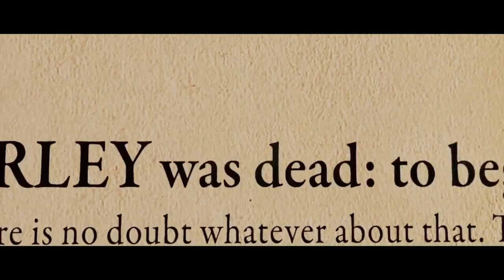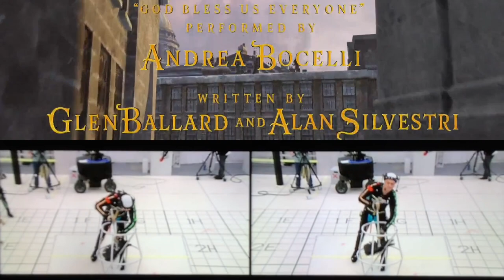A Christmas Carol 2009 - Motion Capture side by side comparison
Side by side comparison of A Christmas Carol (2009) Full Motion Capture Experience, split screen feature edited in iMovie for IOS